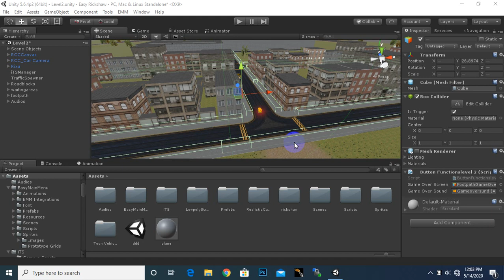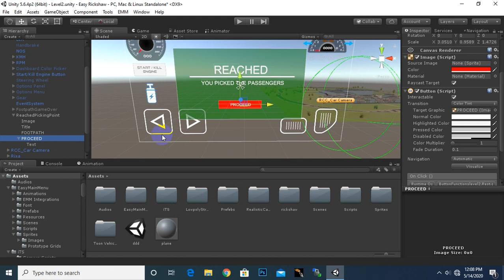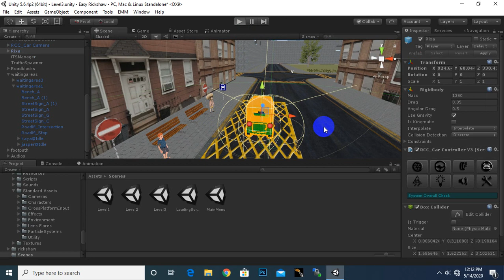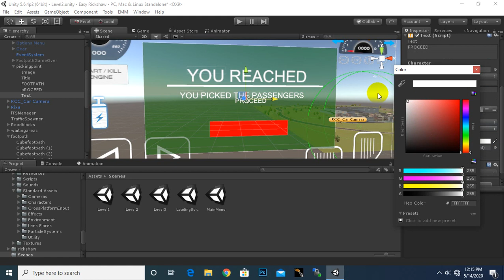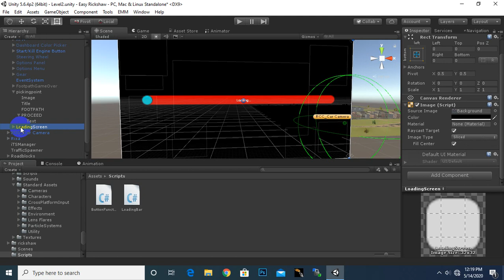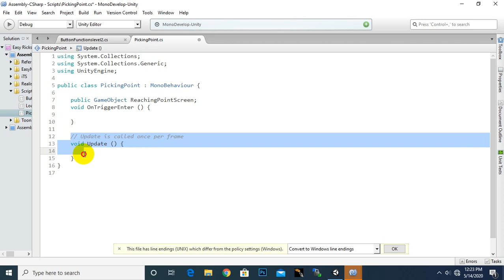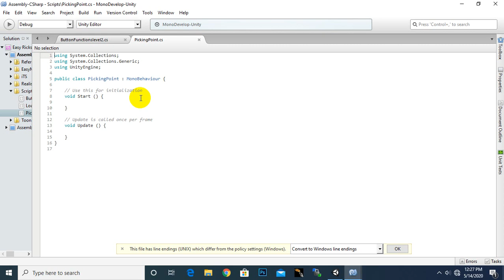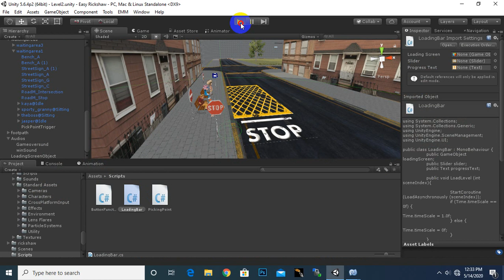Picking Passengers And Moving To Next Level #15 | Rikshaw Simulator Game Course In Urdu / Hindi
Rikshaw Simulator Game course in urdu/hindi is detailed course for creating racing driving game in unity.